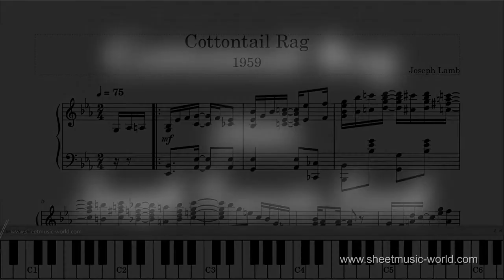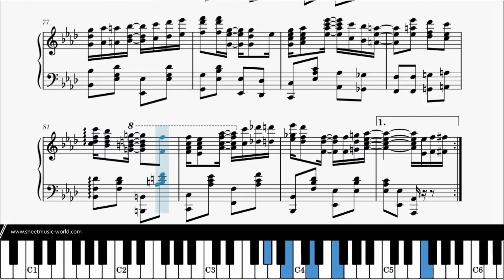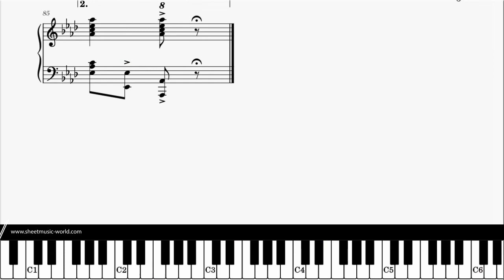Cottontail Rag (1959) - Joseph Francis Lamb - Piano (Ragtimes Sheets - Ragtime Tutorial score)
▶ Cottontail Rag (1959) - Joseph Francis Lamb - Piano (Ragtimes Sheets - Ragtime Tutorial Piano score)